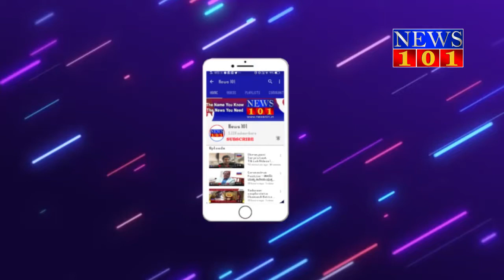ಹುಣಸೂರಿನಲ್ಲಿ ರಾಜಕೀಯ ಮಾಡಲು ಹೀಗೆ ಮಾಡ್ತಿದ್ದಾರೆ - ಎಂಎಲ್‌ಸಿ ವಿಶ್ವನಾಥ್ ಪ್ರತಿಕ್ರಿಯೆ | News101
ಹುಣಸೂರಿನಲ್ಲಿ ಶಾಸಕ ಮಂಜುನಾಥ್‌ಗೆ ಬೆದರಿಕೆ ಆರೋಪ ಪ್ರಕರಣ. ಆರೋಪದ ಬಗ್ಗೆ MLC ವಿಶ್ವನಾಥ್ ಪ್ರತಿಕ್ರಿಯೆ. ನನ್ನ ಮಗ ಆ ರೀತಿ ಯಾವುದೇ ಧಮ್ಕಿ ಹಾಕಿಲ್ಲ. ನನ್ನ ಮಗ ಹಾಕಿದ್ರೆ ಇಂದಿನ ಸಭೆಯಲ್ಲೇ ಇದ್ದೆ ಕೇಳಬಹುದಿತ್ತು. ಮಂಜುನಾಥ್ ದು ಬುಲ್ ಶಿಟ್ ಆರೋಪ. ಈ‌ ಬಗ್ಗೆ ನಾನು ಹೆಚ್ಚು ಮಾತಾಡಲ್ಲ.